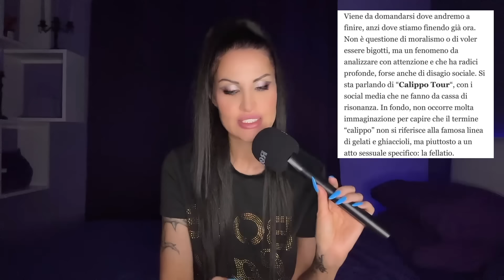IL CALIPPO TOUR E LA DERIVA SOCIAL(E) - Diva Podcast ep.131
Il ''Calippo Tour'' è il fenomeno del momento! Parliamone insieme nella nuova puntata di Diva Podcast!